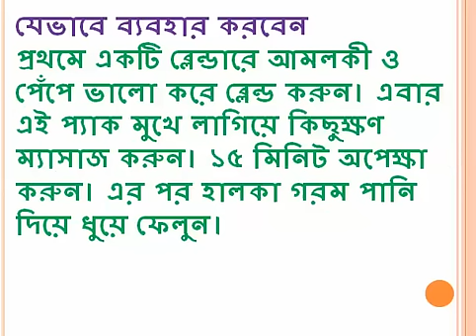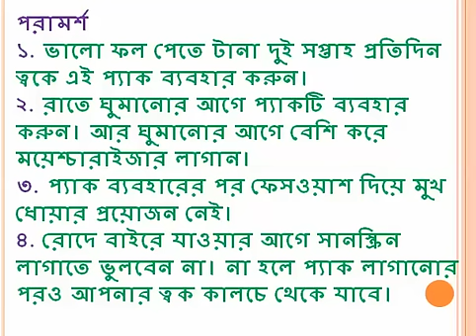ত্বকের কাল ছোপ ছোপ দাগ দূর করুন দিনের ছোট্ট একটি কাজে Beauty tips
ত্বকের কাল ছোপ ছোপ দাগ দূর করুন দিনের ছোট্ট একটি কাজে।